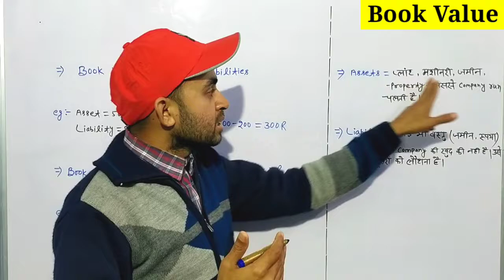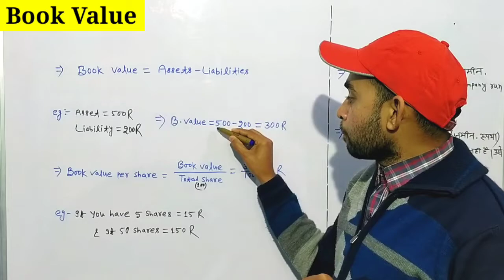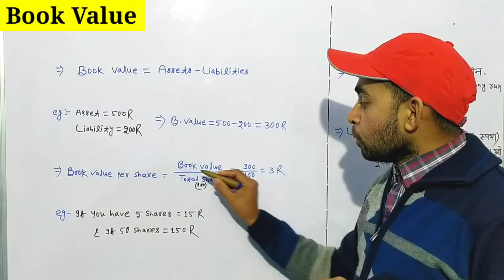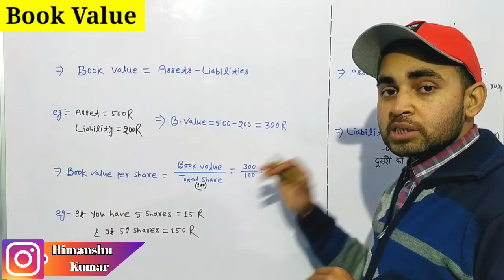Book Value kya hota hai | What is Book Value | Book value per share | Future Of India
In this video you will know about Book Value . What is book value and how does it work in share market , you will get a very simple explanation about it in this video .

Hash Tags -

Please Note:-